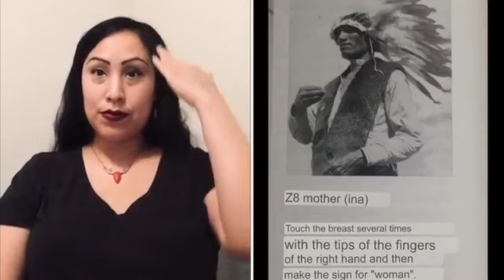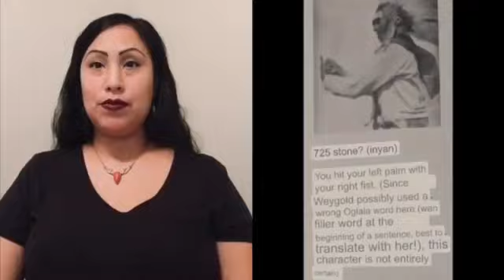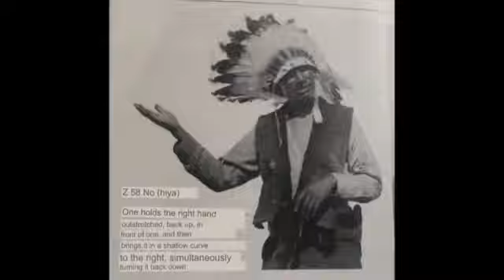Plains Indian Sign Language | Lakota Sign Language SD 480p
Rachel Kills Small a Lakota Winyan shares Plains Indian Sign Language, Lakota Sign Language symbols to teach the beauty of language preservation, kinship, and traditional communication used between Nations and Tribes for centuries. The Image, Name, and content of this video all belong to Native American Creator, Rachel Kills Small. @herbalgardenswellnessfbher8267